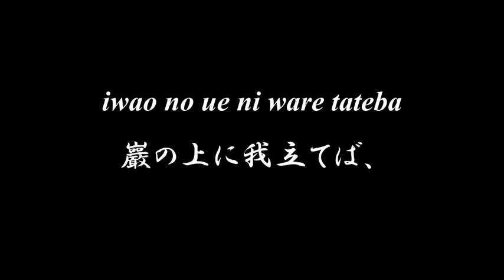Lovely Japanese song ◆ Yama ni noborite ◆ Accompaniment and Lyrics, Choir Aahs【山に登りて】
◆◆◆ YAMA NI NOBORITE 山に登りて ◆◆◆

nobori tukitaru itadaki no
のぼりつきたる巓の
iwao no ue ni ware tateba
巖の上に我立てば、
yama no kaze
山の風、
kokoti yoku
心地よく、
sugasugashi
すがすがし、
waga kokoro
我が心。

narabu yama yama mi oroshi tu
並ぶ山山見下しつ、
kumo oba fumite ware tateba
雲をば踏みて我立てば、
tori no ne mo
鳥の音も、
kikoe kozu
聞え來ず、
haruka nari
遙かなり、
hito no yo wa
人の世は。